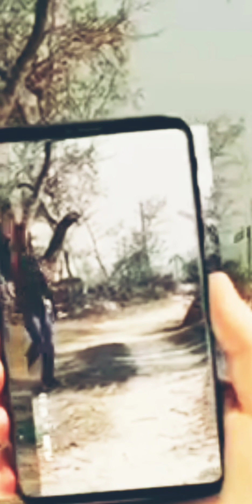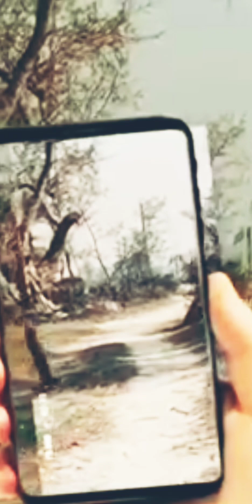Viral_VIDEO बेवफाई का सबसे बड़ा होली सांग _ याद आवेलू होलिया में 2 ALok Ranjan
man Lage Na Holiya Me Alok Singh Short bewafai HD AUDIO Song

Maan Lage Na Holiya Me @Alok Singh New Song Bewafai Short